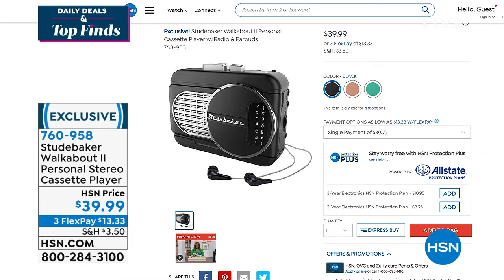Studebaker Walkabout II Personal Cassette Player w/Radio...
Studebaker Walkabout II Personal Cassette Player w/Radio   Earbuds
Take a walk down memory lane and listen to those old mixtapes, or make a few new ones! This lightweight stereo cassette player and recorder comes complete with matching earbuds and a detachable belt clip, plus a builtin AM/FM radio and speaker.

    Walkabout II cassette player
    Stereo wired earbuds
    Belt clip
    2 AA batteries
    User manual